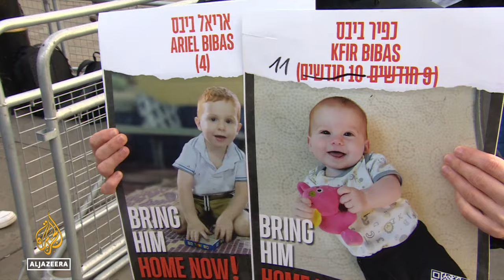Thousands of demonstrators gathered at Trafalgar Square in support of Israel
In London, thousands of demonstrators gathered at Trafalgar Square in support of Israel.
The Israeli embassy organised the event.

Al Jazeera’s Paul Brennan reports from Trafalgar Square.